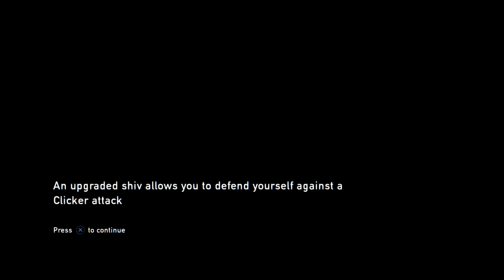The Last Of Us Part 7: Minimal child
Drew joins as again to survive the last of us.
Fred Nathan decided to miss lead me, rude.